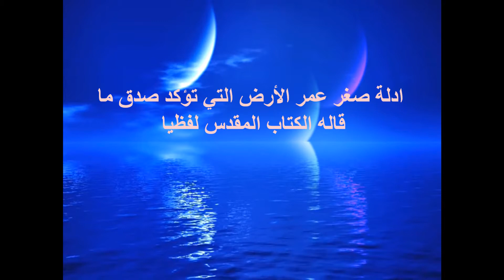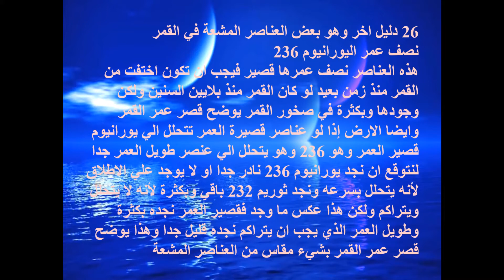التطور ليس علم حقيقي القسم 2 قصر عمر الارض جزء 8